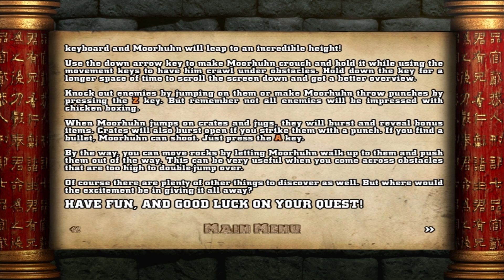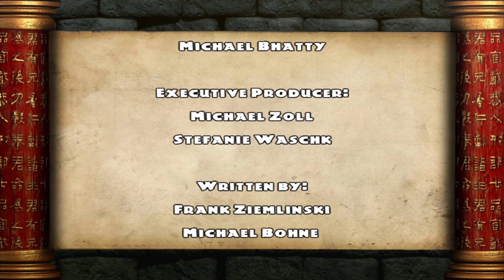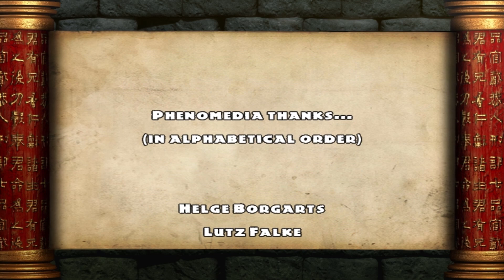Crazy Chicken: Heart of Tibet - Walkthrough [FULL GAME] HD